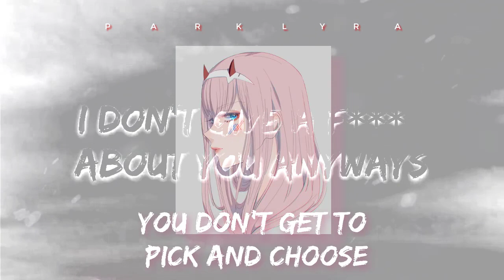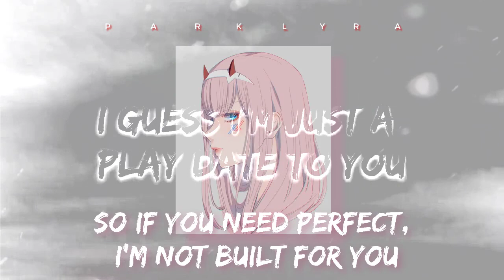Play Date X Build a B*tch Tiktok Mashup (FULL VER.) [𝐬𝐥𝐨𝐰𝐞𝐝 + 𝐫𝐞𝐯𝐞𝐫𝐛]